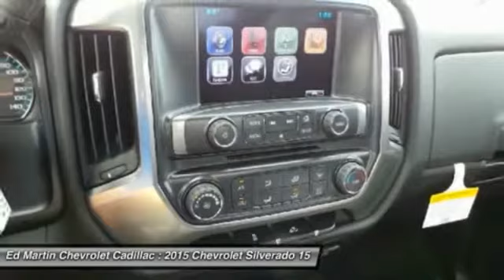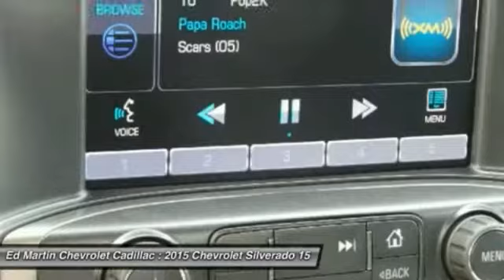2015 Chevrolet Silverado 1500 461257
2015 CHEVROLET SILVERADO 1500 Anderson, IN
Stock# 461257

Four Wheel Drive, Aluminum Wheels, Tow Hooks, Power Steering, ABS, 4-Wheel Disc Brakes, Conventional Spare Tire.
DOUBLE CAB MODEL ONLY, MUST HAVE 1999 OR NEWER TRADE.